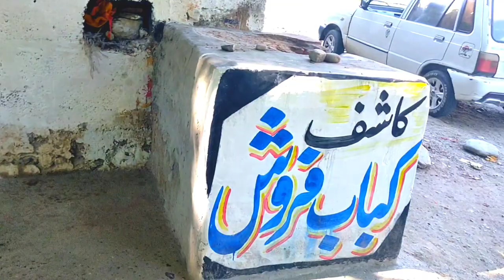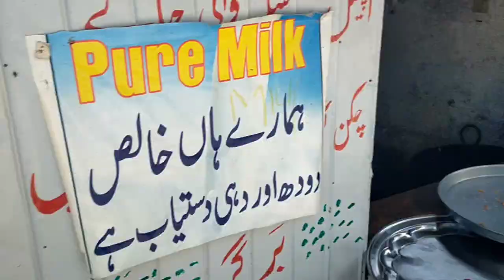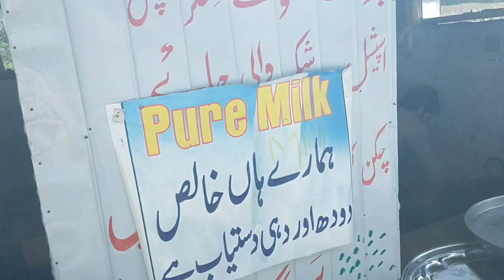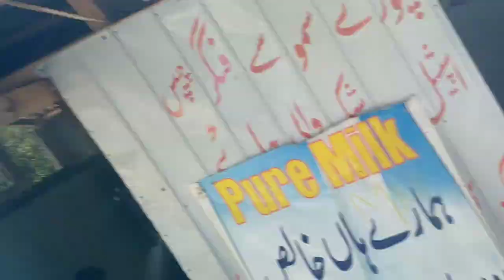New Water Fall Discover in Mansehra | Waseem Vlog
Today we discover a new water fall in mansehra
Jabori